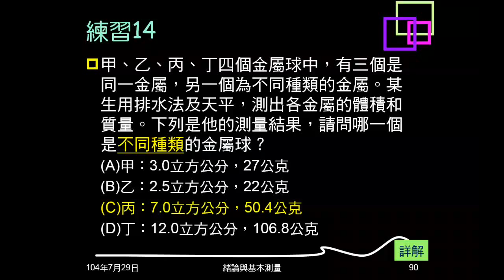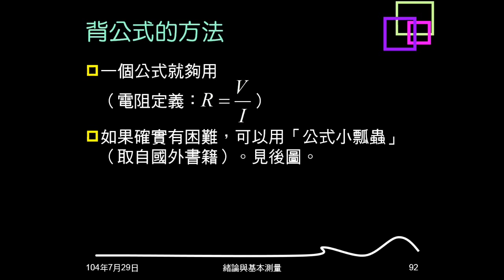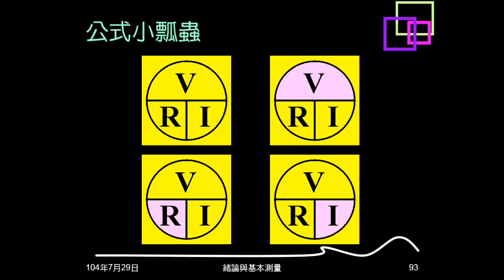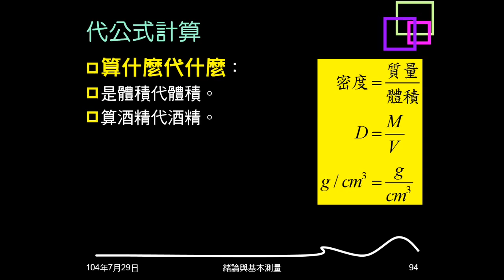104學年複習緒論14：背公式、小瓢蟲、代公式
說明背公式的要求，介紹小瓢蟲的背公式方法，說明代公式計算的要求。